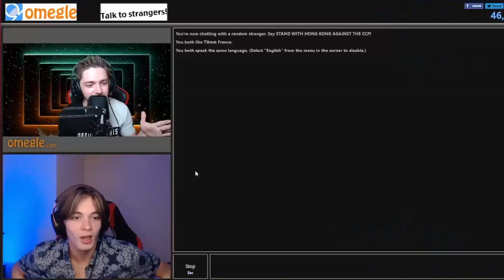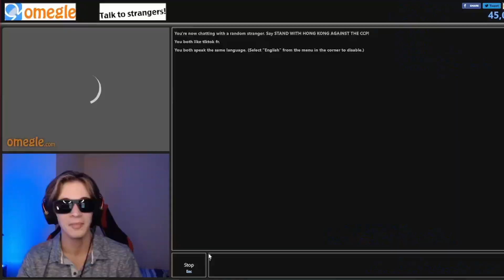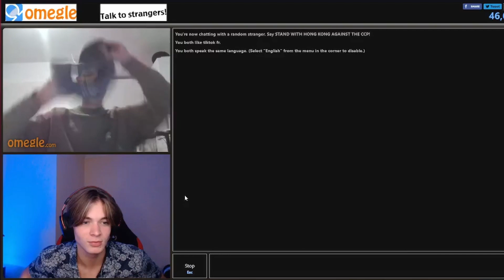OMG ca part en FILM DE C*L sur OMEGLE ?! (je deviens fou)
Hey bande de b*tches ! Ca part sur une nouvelle vidéo OMEGLE de deglingo !
🟣REJOINS MOI EN STREAM !
MES RESEAUX:
0:00 Intro frapadingue
0:24 Vidéo 2 fou malade
6:27 Outro pépite